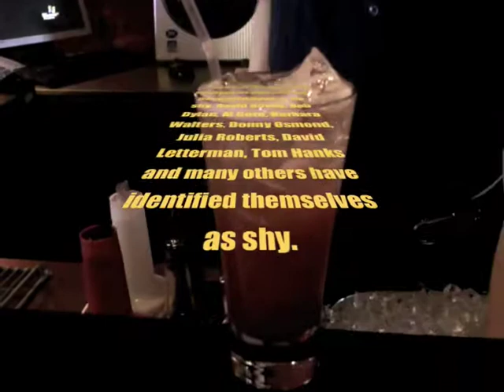She's So Shy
Imbiber columnist Dan Dunn's footage of Suzy, the world's shyest bartender. Shot at Plymouth Gin Distillery in England.